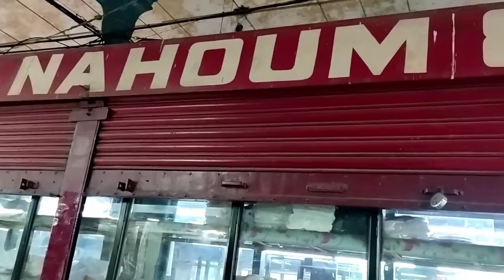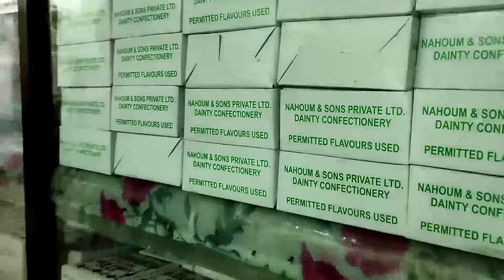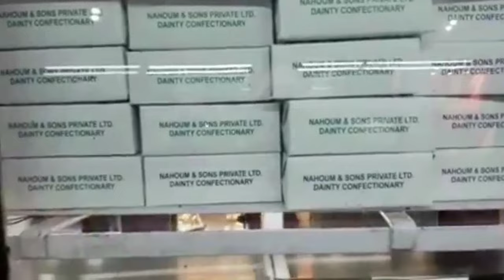Best Street Food Tour in kolkata l Esplanade l Indian Street Food New Vlog l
its a street food paradise Kolkata
Cheapest Food In Kolkata Dharamtalla Area
New market cheapest street food

Location New Market Area Esplanade Kolkata 700087